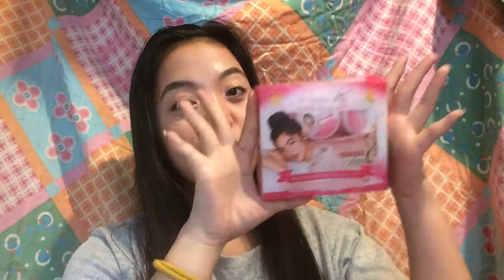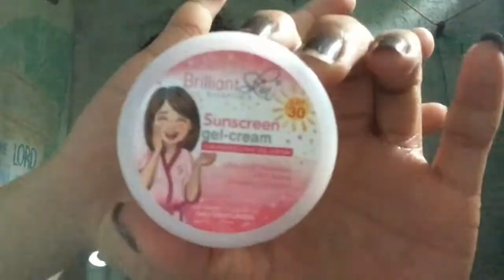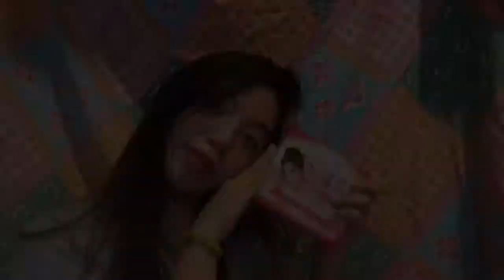BRILLIANT SKIN REJUVENATING(2weeks of using)HONESTREVIEW